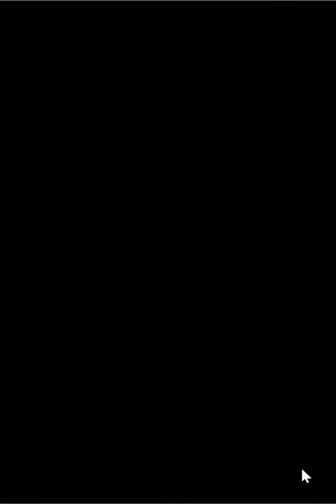أبطال الكرة لعبة الجزء الاول الفصل الثامن كسر الجدار اللانهائي